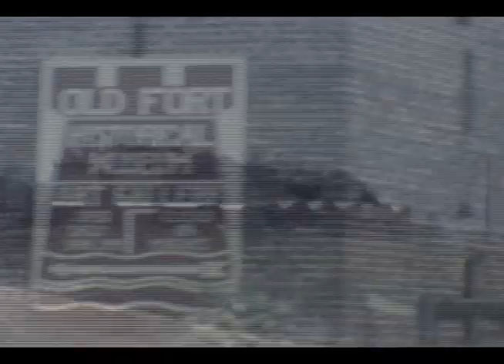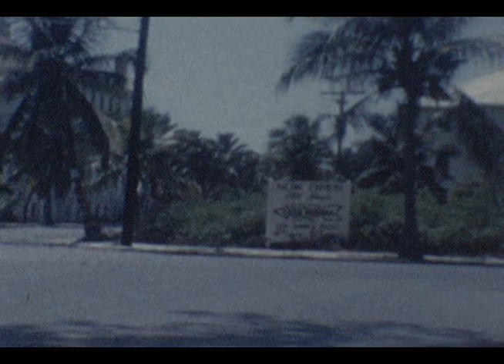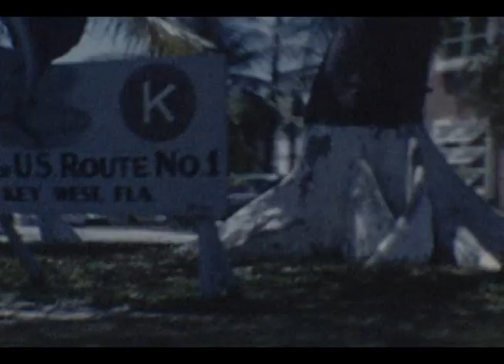Key West 1954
Restoration and editing by Quincy Perkins and One Manatee